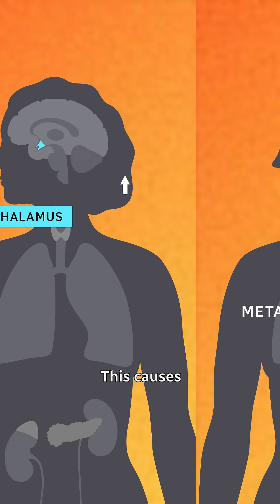How do female bodies deal with heat?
Are women affected differently by extreme heat? Could it even disrupt menstrual cycles? CBC's White Coat, Black Art visited Brock University in St. Catharines, Ont., where researchers are exploring the impact of hot work environments on health.